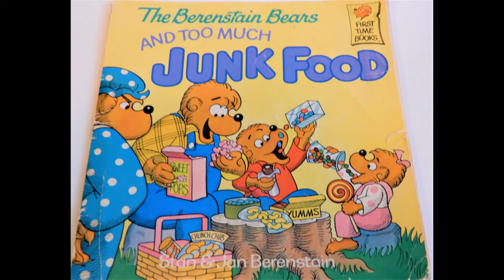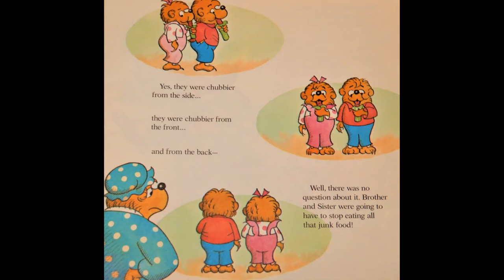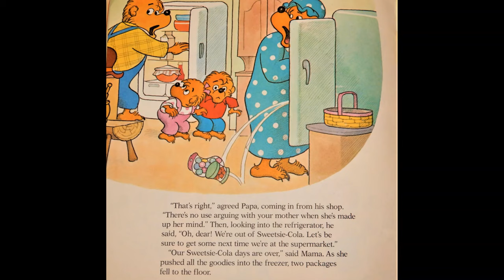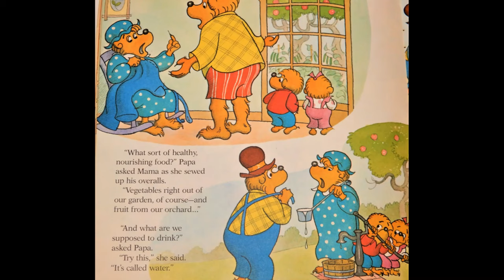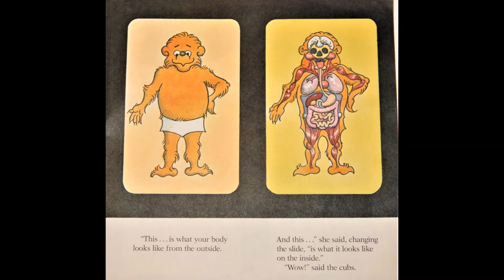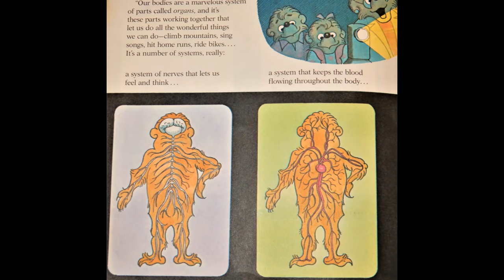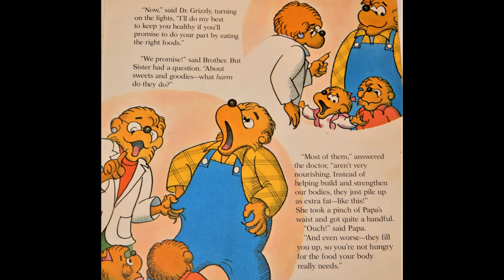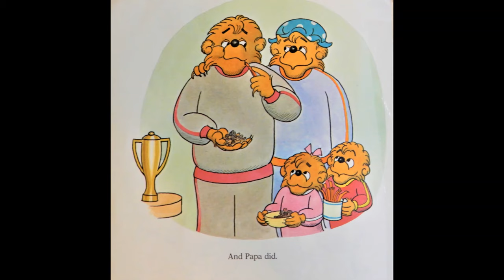The Berenstain Bears And Too Much Junk Food, Book Read Aloud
See how Mama Bear helps the cubs change their bad habits of eating too much junk food!